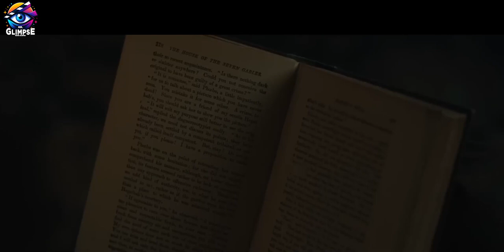Guilt That Echoes Through Time 1922 Film Recap & Psycho Movie Breakdown Movie Recaps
Greetings from my YouTube channel!

🌳🔥 Don't miss out on the excitement! Join us on this epic journey! 🌟

Guilt Echoes Through Time 1922 Recap,
1922 Film Analysis,
Psycho Movie Breakdown,
Guilt Theme in Films,
Psychological Analysis 1922 Film,
Film Recap and Analysis,
Timeless Guilt in Cinema,
Movie Recaps and Reviews,
Exploring Guilt in 1922 Film,
Psychoanalyzing Films,